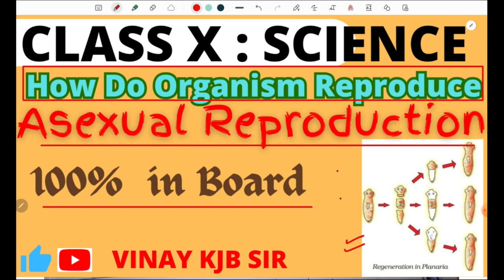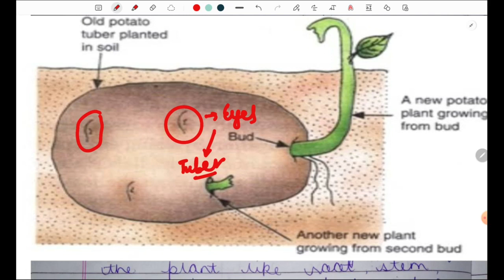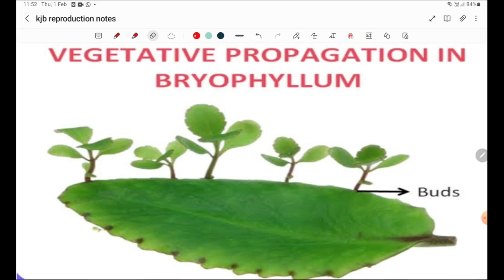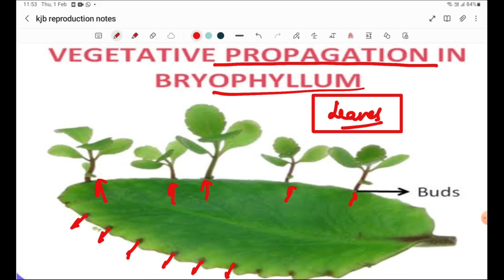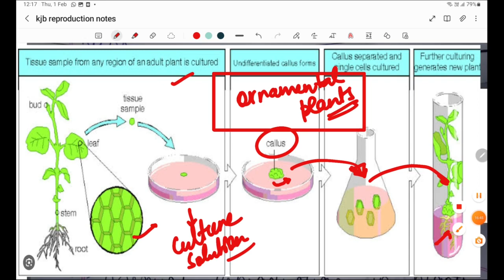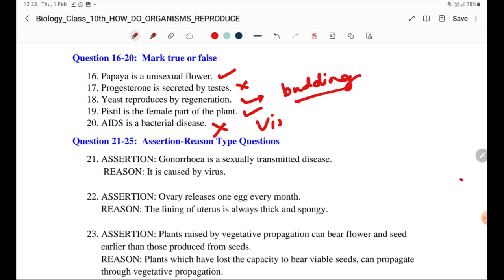One Shot || Reproduction Class 10 Science|| Asexual Reproduction